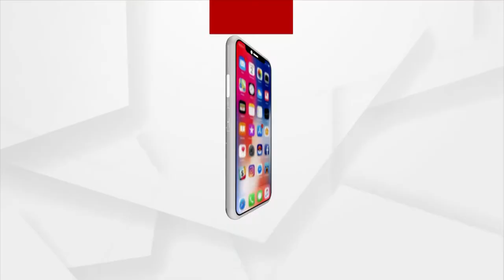ସୁନ୍ଦରଗଡ଼ଜିଲ୍ଲାରେ ଡିଏମଏଫ ଫଣ୍ଡର ଚାଲିଛି ହରିଲୁଟ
ସୁନ୍ଦରଗଡ଼ଜିଲ୍ଲାରେ ଡିଏମଏଫ ଫଣ୍ଡର ଚାଲିଛି ହରିଲୁଟ । ଲୁଟ ଅଭିଯାନର ମଙ୍ଗ ଧରିଛନ୍ତି ସୁନ୍ଦରଗଡ଼ ଜିଲ୍ଲାପାଳ ନିଖିଲ ପବନ କଲ୍ୟାଣ । ସୂଚନା ଅଧିକାର କର୍ମୀ ଖୋଲିଦେଲେ ପୋଲ । ଏପଟେ ସମସ୍ତ ମୌଳିକ ସୁବିଧାରୁ ବଞ୍ଚିତ ମାଇନିଂ ଇଫେକ୍ଟଟେଡ଼ ଏରିଆ ଲୋକେ